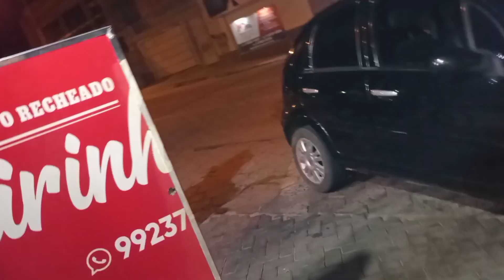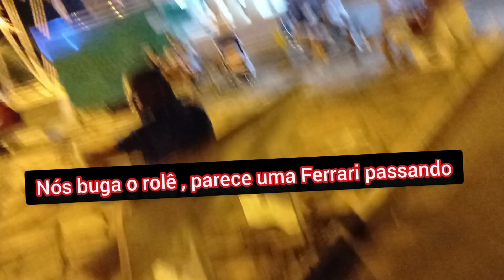ataque de Pit monster . BLUE label bugou o rolê .